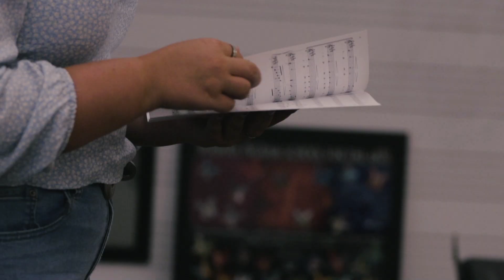BISFA Promo Video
This video was created by the BISFA Photography and Cinematography Program for BISFA Promotion. The BISFA Photo & Cinema Program is a Career Technology (CTE) Program in the State of Maryland.

Barbara Ingram School for the Arts

MB012G9CUG5HDE2